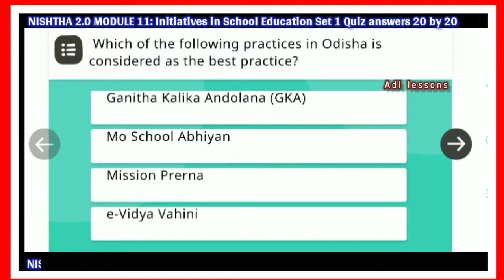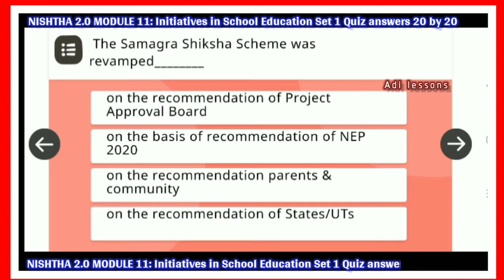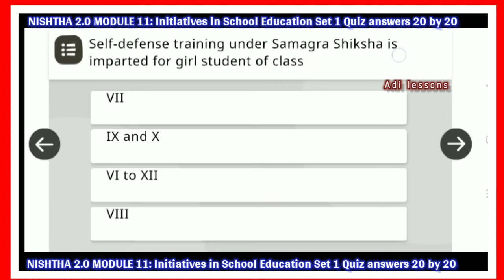INITIATIVES IN SCHOOL EDUCATION : MODULE 11: NISHTHA 2.0Secondary level module 11 Quiz answers 20/20